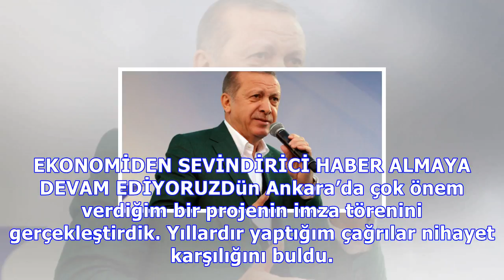erdoğan : Erdoğan'dan terör operasyonu açıklaması: bugün aldığım haberler çok farklı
Erdoğan'dan terör operasyonu açıklaması: bugün aldığım haberler çok farklı